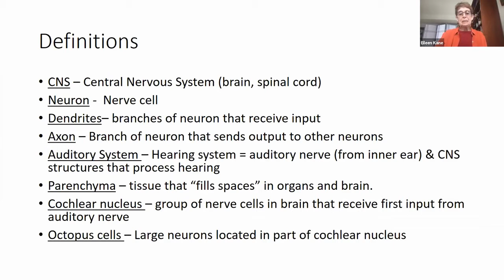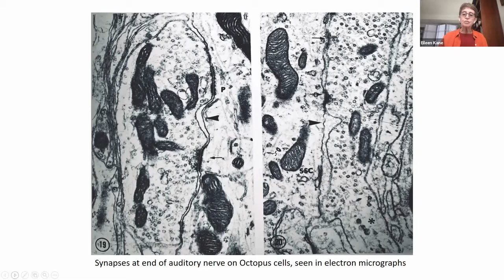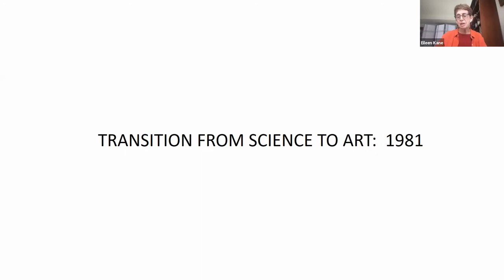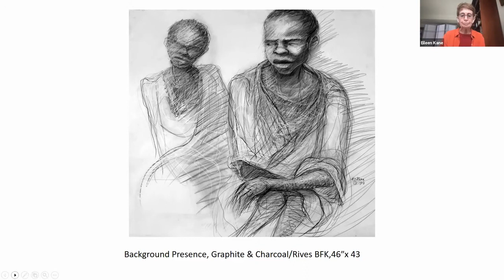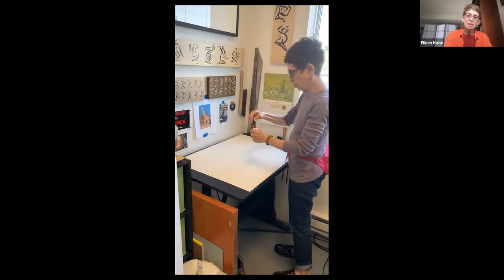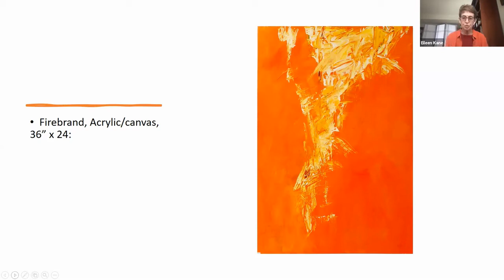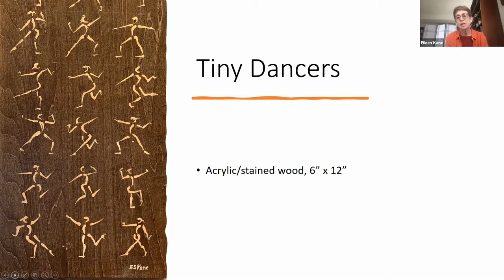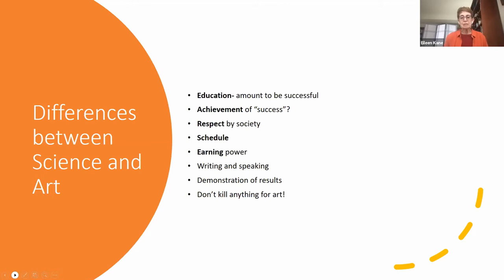Teaching Tuesday with Eileen Kane